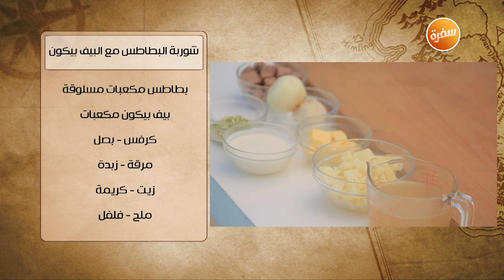شوربة البطاطس مع البيف بيكون | هشام السيد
طريقة عمل شوربة البطاطس مع البيف بيكون  مع هشام السيد في شبكة وصنارة